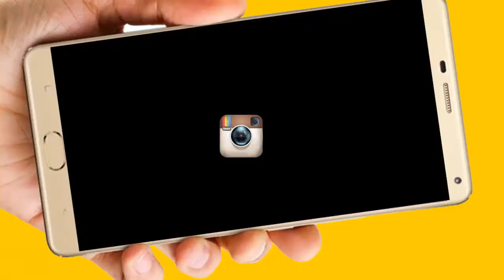Superheroes Video de Invitación o cumpleaños de para WhatsApp o redes sociales